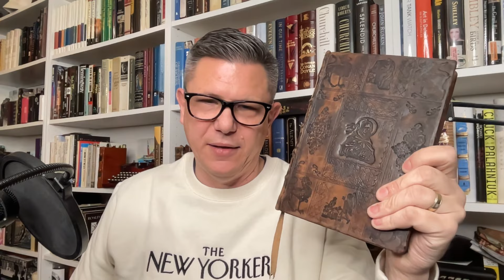Losing Your Will to Journal & Rediscovering It Again!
We want to use our fountain pens. We want to jounral.

Then, “It seems that destiny has taken a hand.” Sometimes the randomness of life strikes and strikes hard, rearranging all of the game pieces in your life.

What then? How do you find your voice again? How do you find your footing, then inspiration?

Join me, won’t you? As I explore the moment I could not find the will, the words or even the language, and then reemerged back to a new version of myself.